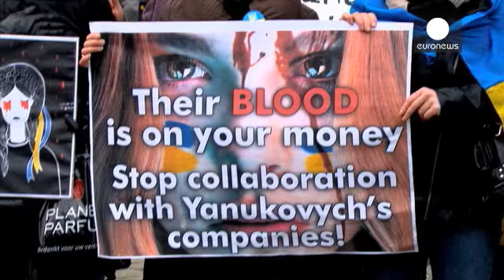Ukraine : le Parlement européen pousse pour des sanctions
Un hommage à ceux tombés sur la place de l'Indépendance... Cela se passait à Bruxelles, devant le Parlement européen. Alors que les ministres des Affaires étrangères doivent se retrouver jeudi pour discuter de l'éventualité de sanctions, beaucoup au Parlement européen appellent à la plus grande fermeté face au président Ianoukovitch et aux hauts dignitaires du régime.

" Il ne s'agirait pas de sanctions contre l'Ukraine, il s'agirait de sanctions contre certaines personnalités qui ont une respon...